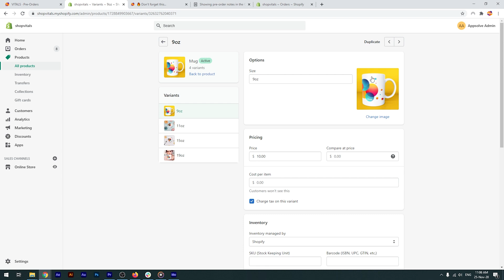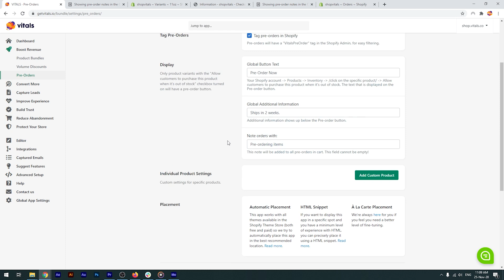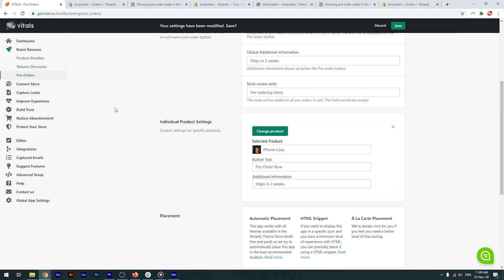Vitals Pre-Orders App Tutorial for Shopify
Vitals is an all-in-one sales and marketing platform that is designed to help online merchants optimize and grow their stores. The platform brings together 40+ Shopify apps for building trust, capturing leads, increasing conversion rate, and boosting average order value.

This tutorial covers the Pre-Orders app, one of the 40+ Shopify apps built into Vitals, that allows visitors to pre-order products that are either out of stock or not yet released.

Check out our Help Center to learn more about the Vitals Pre-Orders app